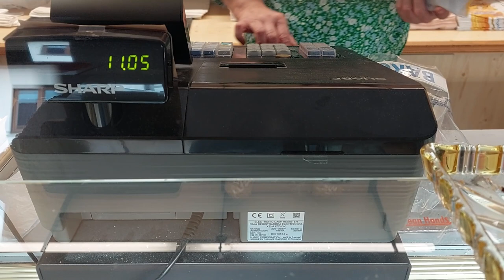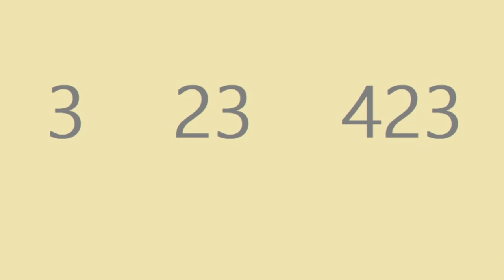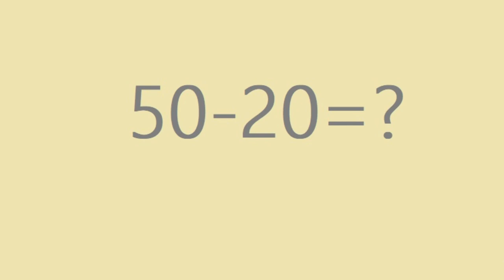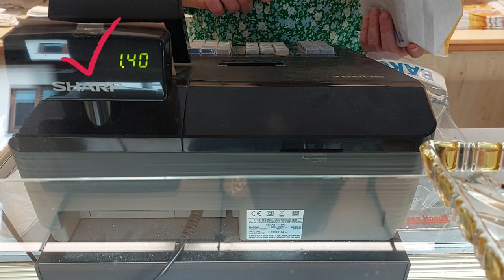(자막)독일에선 돈 쓰는데도 노력이 필요하다.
독일에서 금액을 나타낼 때 쉼표와 점을 찍는 방법이 한국과 다르다. 기본적으로는 왼쪽에서부터 오른쪽으로 가면서 숫자를 말하지만, 십 단위에서는 일 단위 숫자를 먼저 말하고 '그리고'라는 단어를 말한 다음에 십 단위 숫자를 말한다.  '23'이면 '삼 그리고 이십'이라고 말한다. '23.89유로'라면 '삼 그리고 이십 구 그리고 팔십'이라고 말한다.